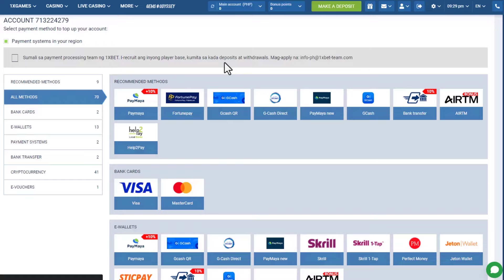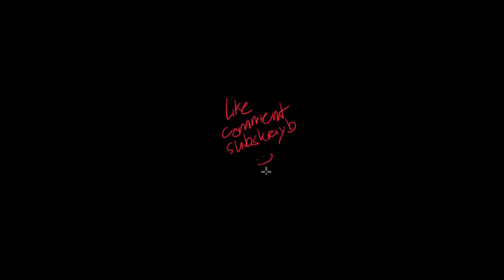DOTA 2 - UNBOXING CRIMSON WITNESS 2024! ACT 4 ANNOUNCEMENT & MORE!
18+ ONLY! 1XBET SA MGA SUGAROL LIWAT NAKO!
GET 12,000 PHP FIRST DEPOSIT BONUS ANGA OY

I upload my videos on YouTube & on my Facebook page ONLY (Link Above)
If you see my videos anywhere else other than YouTube/FB Page, it is not me.

I am looking for RARE Collector's Cache sets, If you have them please contact my FB page.
I DONT ASK FOR USER/PASS OR ANY INFO FROM YOU. IF SOMEONE ASK FOR YOUR INFO PLEASE REPORT THEM IMMEDIATELY